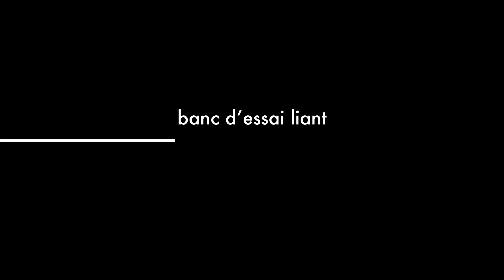SERVICE CENTER SECMAIR BREINING